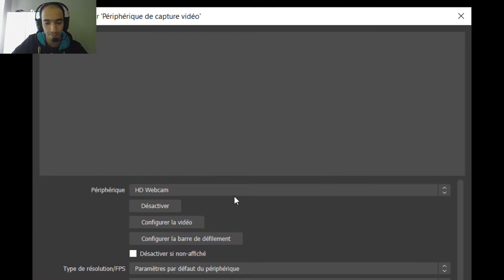💎POKÉMON DIAMANT ÉTINCELANT💎 # 13 - Le Square Paisible d'Unionpolis !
Et ça y est les remake de Pokémon Diamant et Perle sont enfin disponibles, Pokémon Diamant Étincelant et Perle Scintillante !

Pour ma part je jouerai à Pokémon Diamant Étincelant, nous redécouvrirons la région de Sinnoh de A à Z sur de nouveaux graphismes à l'aide de la nintendo Switch !

En espérant du fond du coeur que ça vous plaira, je posterai une vidéo par jour, soyez au rendez-vous !!!